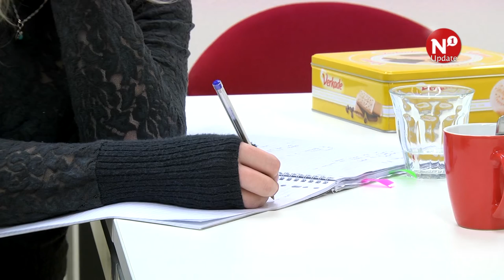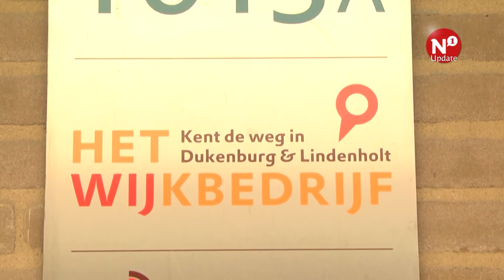Wijkbedrijf beantwoordt 'anonieme' vragen over uitkering en arbeidsrecht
NIJMEGEN - Als voor je inkomen afhankelijk bent van het UWV, wil je niets doen om je uitkering in gevaar te brengen. Dat kan betekenen dat je blijft zitten met bepaalde vragen die je niet durft te stellen. Het Wijkbedrijf in Leuvensbroek biedt daar een oplossing voor: spreekuren met een gepensioneerd arbeidsdeskundige waar je terecht kunt met je vragen.